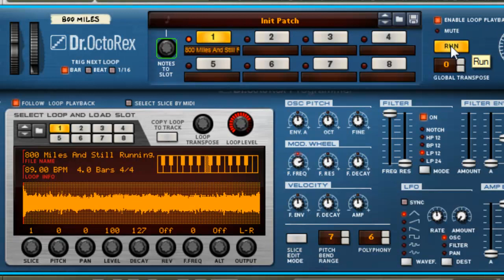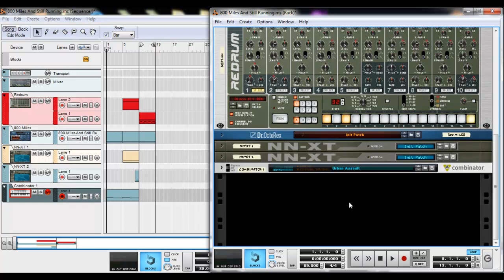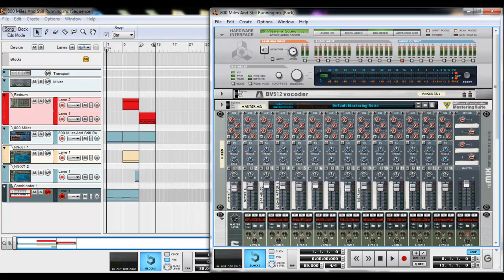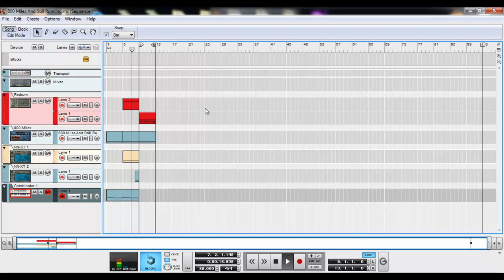Matruri's Studio 7 (Reason 5 Version) (Rick Ross Edition)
This Is Rick Ross Edition But This Has A Little Conspiracy On This!, What Does Sonic The Hedgehog, Micheal Jackson Thriller, And New York Police Have In Common?